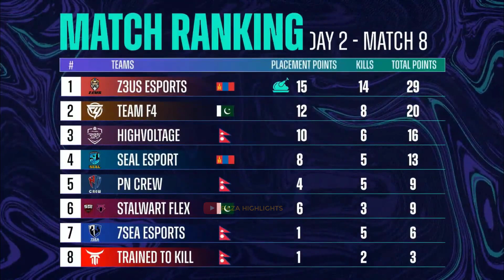Z3US ESPORTS 🇲🇳 1ST CHICKEN DINNER 🔥 PMPL SA FINALS | F4 WOLVERIE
F4 WOLVERIE SOLO 6 KILLS | F4 VOLTRUX SOLO 6 KILLS
TEAM F4 ESPORTS DOMINATION IN PMPL SOUTH ASIA 2021
ZEUS ESPORTS PMPL SOUTH ASIA FINALS DOMINATION HIGHLIGHTS

Here are the 20 teams which are competing in this PMPL South Asia S3 2021 !

Qualifications:
❗Invited:
- Top 8 teams from PMPL S3 League Stage
- ZEUS ESPORTS from PMGC

11 teams are seeded into the PMPL from the Club Open from 5 regions.
❗From PMCO:
- Top 3 from Bangladesh
- Top 3 from Nepal
- Top 3 from Pakistan
- Top 2 from Wildcard

PMPL SA S3 Teams -
Group A
🇳🇵Carnage Esports
🇧🇩INES
🇲🇳Seal Esports
🇲🇳Z3us Esports

Group B
🇵🇰StalwartFlex
🇳🇵7Sea Esports
🇧🇩Future Station
🇳🇵Skylight Gaming

Group C
🇵🇰Team F4
🇧🇩A1 Esports
🇳🇵Trained to Kill
🇧🇩XB BLOOD LEGION

Group D
🇵🇰R3D esports
🇧🇩Venom Legends
🇳🇵High Voltage
🇳🇵DRS Gaming

Group E
🇲🇳Seal Nine
🇧🇩1952
🇳🇵PN Crew
🇳🇵Deadeyes Guys

Top 20 teams from across South Asia will battle for a massive prize pool of $150,000
1st Place - $ 10,000
2nd Place - $ 6,500
3rd Place - $ 5,000

[EN] 2021 PMPL South Asia Finals Day 2 | S3 | Will Pakistan Squads get into the Top 8?